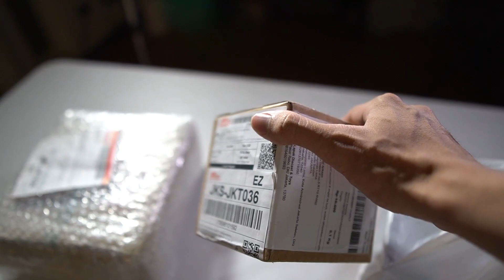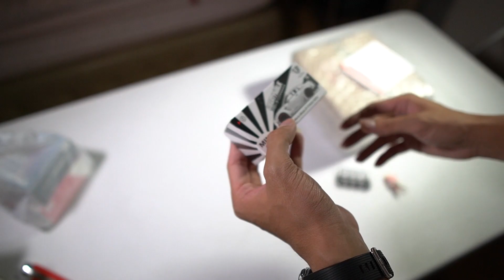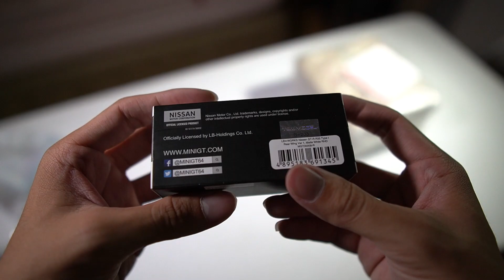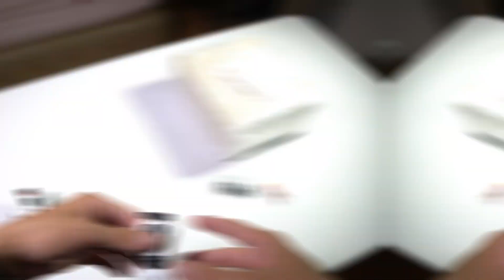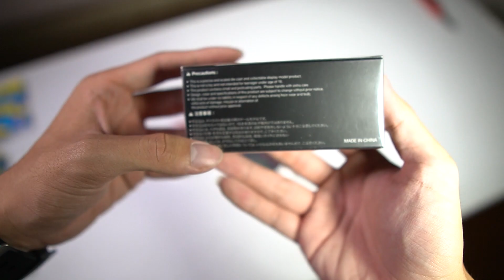PERTAMA KALI BELI DIECAST TOTAL JUTAAN RUPIAH! 😖